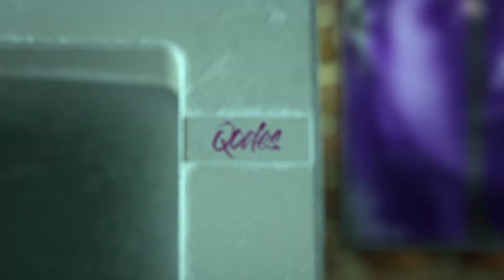QODES (코데즈) Concept Trailer 04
*  All Single Albums featured on "Qodes Season 1: Mutants of DNA Sequence" will be internationally released on Feb 05 2021, via all streaming platforms including Apple Music & Spotify.